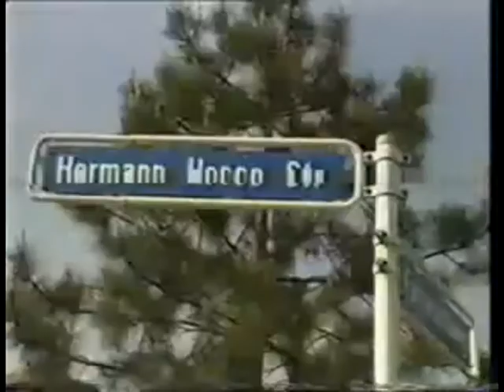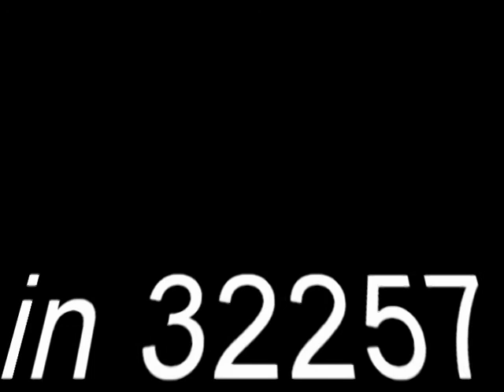🎼C.C. Catch Memories in Dünne Stadt Bünde Kreis Herford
Künstler C.C. Catch